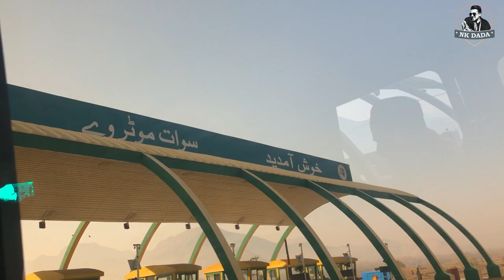Da Bannu Mazigar | Exploring Bannu | VLOG #1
Banū or Bannu is a city located on the Kurram River in southern Khyber Pakhtunkhwa, Pakistan. It is the capital of Bannu Division. Bannu's residents are primarily members of the Banuchi tribe and speak a dialect of Pashto which is similar to the distinct Waziristani dialect.